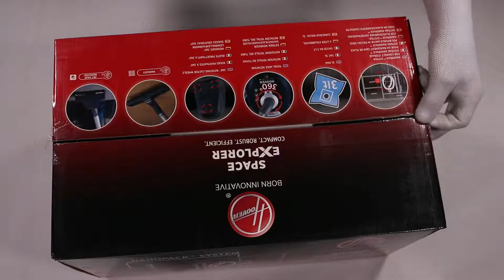Unboxing Hoover Space Explorer SL40PET 011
Quick unboxing Hoover Space Explorer SL40PET 011 hands on review
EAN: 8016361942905